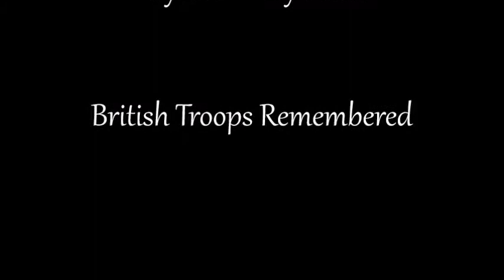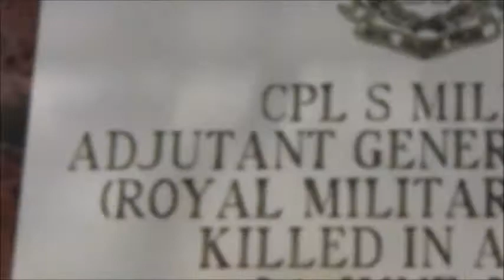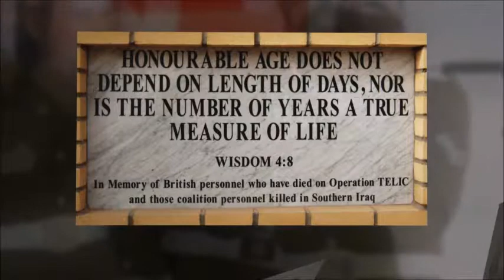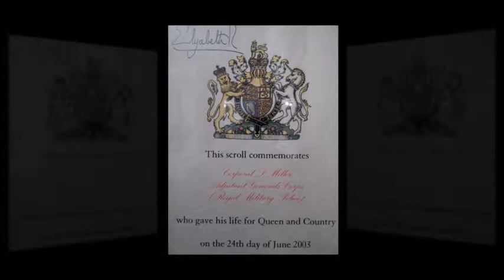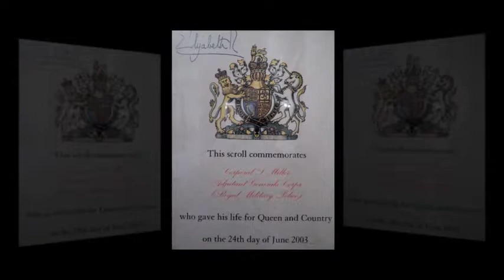Cpl Si Miller R.I.P